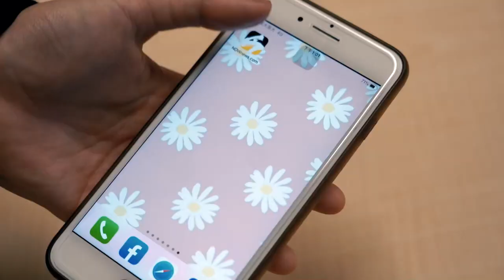蘇慧倫素顏索吻兒子遭拒 迎接52歲生日對「年紀」感觸深 ｜NOWnews